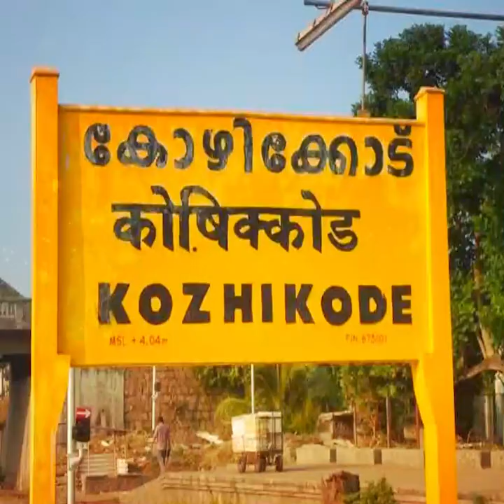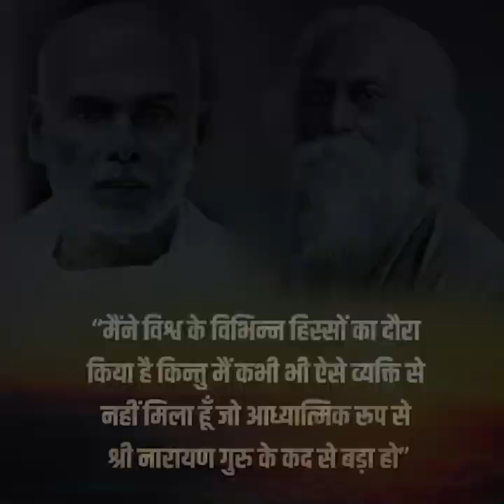Saint Narayana Guru 1